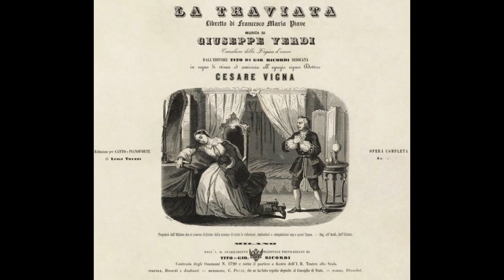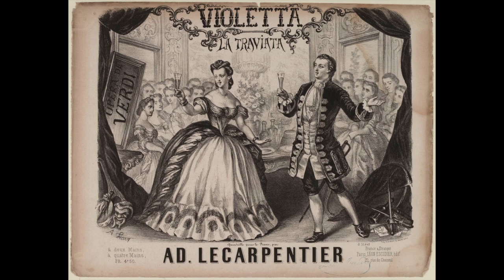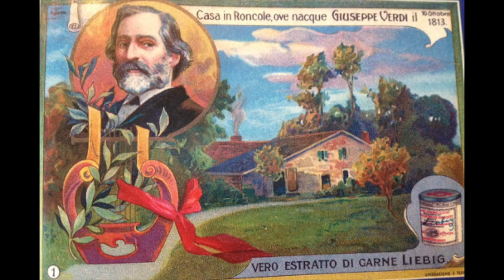Verdi: La Traviata - Qual pallor!...Un dì, felice, eterea - M. Callas, G. Di Stefano (live 1955)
La Traviata

Oh qual pallor!... Voi qui...
Un dì, felice, eterea

Maria Callas, Giuseppe Di Stefano
Carlo Maria Giulini, direttore
Orchestra del Teatro alla Scala di Milano
live Milano, 1955